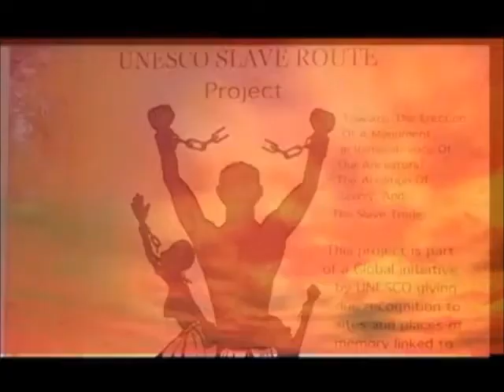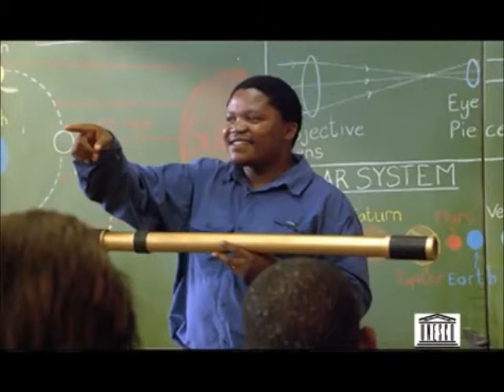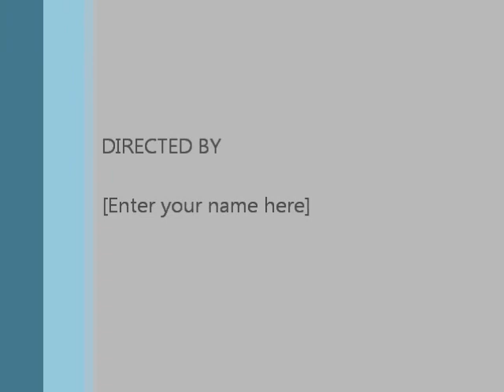Sir Probyn Inniss - Slave Route Lecture